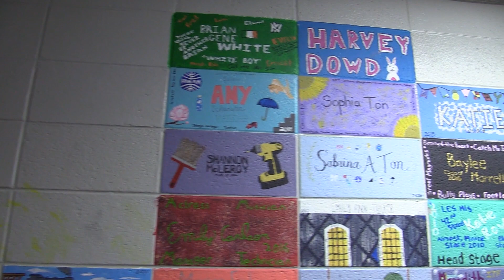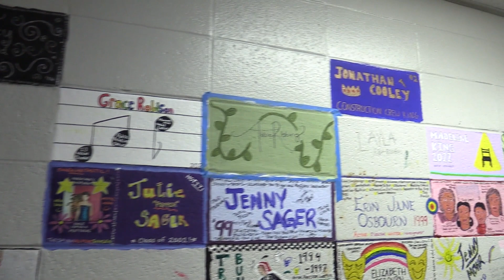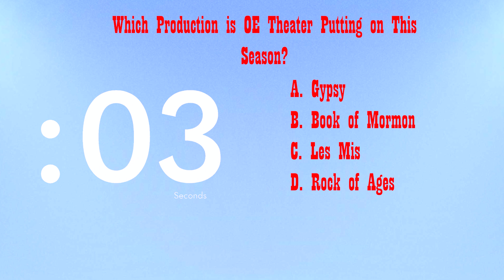OETV Broadcast 9/28/23